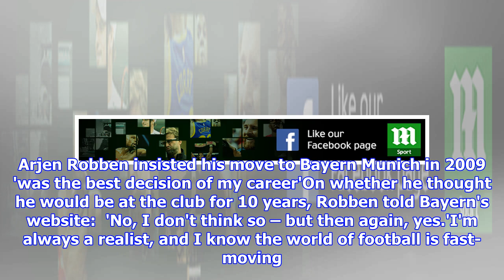Robben insists move to Bayern 'was the best decision of my career'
Arjen Robben extended contract at Bundesliga club for one year this summer The new deal takes the 34-year-old to a decade spent with the German giantsBayern kick-off their league campaign at home to Hoffenheim on Friday eveningBy Kate Mcgreavy For Mailonline Published: 03:36 EDT, 23 August 2018 | Updated: 04:45 EDT, 23 August 2018 Arjen Robben has insisted his choice to move from Real Madrid to Bayern Munich was the 'best decision' of his career. The 34-year-old's contract was set to expire this summer but Robben agreed to extend his stay at Bayern for this season in May, taking him to a decade spent with the German giants. Robben joined Bayern from the Spanish side back in 2009 and has won seven Bundesliga titles, four DFB-Pokals and the Champions League during his spell there. Arjen Robben insisted his move to Bayern Munich in 2009 'was the best decision of my career'On whether he thought he would be at the club for 10 years, Robben told Bayern's website:  'No, I don't think so – but...